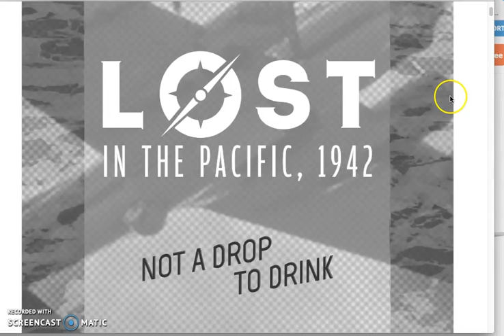Lost in the Pacific: 1942 Chapter 11